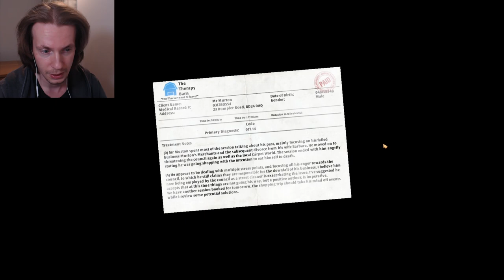BREADY OR NOT, HERE I CRUMB | I Am Bread - Part 1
Going where no bread has gone before.